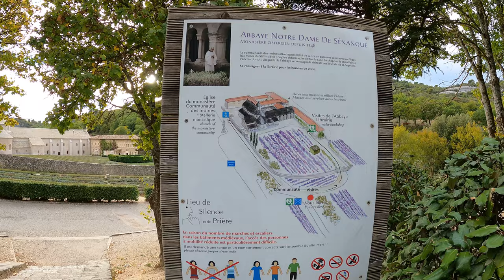Sénanque - Virtual Walk in the Cisterian Abbey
Hello Travelers!!! You are currently watching a video of Sénanque. A beautiful cistern Abbey in Vaucluse -Provence, France.

-vorgewandert-